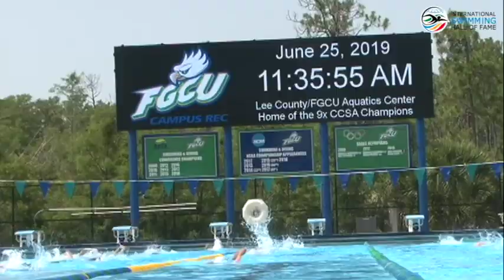Ross Report: Regan Smith Staying Dialed in For Worlds and 2020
Swimming World's Andy Ross presents the Ross Report, showcasing some of the most interesting swimmers and divers you don't know much about.

This week's episode focuses on Regan Smith, one of the top backstrokers in the world at just 17 years old. Smith will be swimming the 200 back later this month at the 2019 World Championships as she is recently coming off a world junior record earlier in the year.

Regan was training in Fort Myers, Florida at Florida Gulf Coast University with her Riptide Swim Team teammates.

THUMBNAIL PHOTO COURTESY OF:
-Peter H. Bick

EXTRA FOOTAGE COURTESY:
-USA Swimming

Special thanks to Mike Parratto